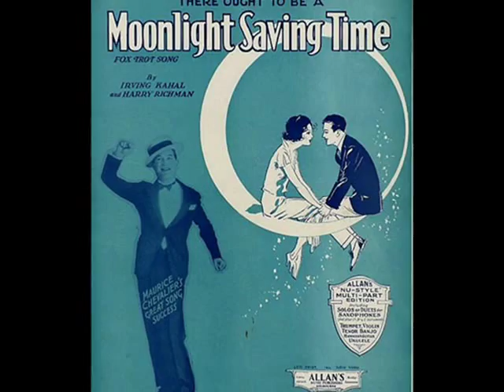Hal Kemp and His Orchestra - Moonlight Saving Time, 1931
Moonlight Saving Time, Fox Trot (Kahal -- Richman) - Hal KEMP  & His Orchestra, Vocal Chorus by Skinnay ("Skinny") Ennis, Brunswick 1931

NOTE: Hal KEMP (1904 in Alabama -- 1940 in Madera, California) American jazz alto saxophonist, clarinetist, bandleader, composer, and arranger. He led the most popular and the most musical sweet band of the mid-1930s. With muted trumpets and full clarinet tones, its distinct sound earned it a large and dedicated following. Always the friendly, Kemp was liked by everyone and treated his musicians well. Bandmembers often referred to Kemp's orchestra as a ''fraternity.'' Kemp studied piano, trumpet, alto sax, and clarinet as a youth. In his college years at the University of North Carolina at Chapel Hill he formed his own campus jazz group, the Carolina Club Orchestra.. The band recorded for Okeh Records and toured Europe during summers. In 1927 Kemp turned leadership of the Carolina Club Orchestra over to fellow UNC student Kay Kyser and formed a professional jazz orchestra of his own, which included Skinnay Ennis and at various times, trumpeters Bunny Berigan and Jack Purvis. Based in New York, the group often toured Europe. Though it never achieved commercial success it did include among its fans Fred Waring, who gave the band financial and spiritual support, and Prince George of England, who would later become King George VI. In 1932 Kemp's orchestra settled at the Blackhawk Restaurant in Chicago for an extended stay. One of the main reasons for the band's success was arranger John Scott Trotter. The orchestra did not feature any outstanding musicians, and no one, save Trotter and Kemp, could read music particularly well. None of the trumpeters could sustain notes and play legitimate tones, so Trotter muted the trumpets and introduced staccato triplets into the charts. This gave the band a unique sound, which Johnny Mercer jokingly referred to as like a ''typewriter.'' In contrast to the trumpets the clarinets played simple, sustained notes, often through megaphones. The musicians would place their fingers through holes in the sides of the megaphones and play softly. Out would come a rich, round tone. Skinnay Ennis was the orchestra's most popular singer. His singing style was shy and breathless, and he quickly became popular with female audiences. The orchestra's heyday ended when Trotter left in 1936. New arrangers took the group in a different direction, creating a more fuller big band sound. The Kemp band of the late 1930s couldn't seem to make up its mind on whether it was going to be a swing band or a sweet band, and its popularity began to slip. (The note is based on the wide biographical information at the